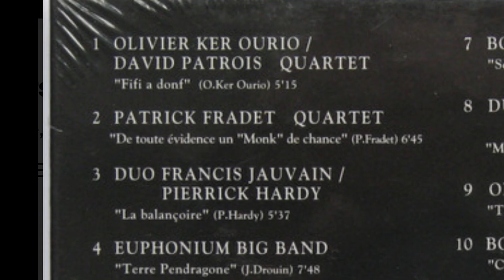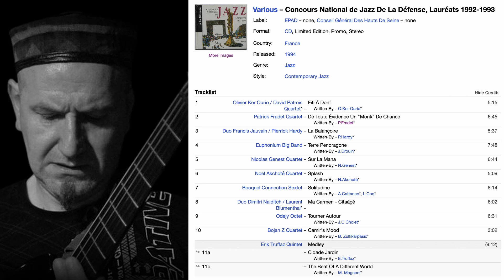DE TOUTE EVIDENCE :: PATRICK FRADET QUARTET // CD - Concours de la Défense [1994]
,► Cette composition écrite en 93 préfigure une suite musicale plus ambitieuse en hommage à Thelonious MONK qui s’intitulera « MISTER MAD ET MYSTÈRE MONK »
Elle sera créée  en sextet en 1995 sur la scène du Chabada à Angers.
Cette version est pour un quartet et a été enregistrée live à Radio France pour le CD de « compil des lauréats 92-93 du concours international de jazz de la défense ».
Le thème final présente des similitudes rythmico-harmoniques avec le thème de Monk « Evidence ».
C'est aussi une de mes premières utilisation de la guitare synthé avec le GR50 et le capteur GK2 !
► Enregistré le 7 avril 94 dans les studios de Radio-France.
Patrick Fradet : Guit, comp
Philippe Botta : Sax Tn, Sop, Fl
Thierry Colson : CtBass
Pierre « Ti-Boum » Guignon : Dr, Perc
00:00 - intro
02:18 - Improvisation guitar
04:22 - Riff Monkien
05:15 - Thème